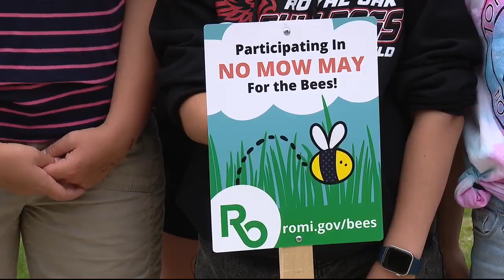Why you shouldn't mow your lawn this May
Students in Royal Oak are working hard to protect bees.